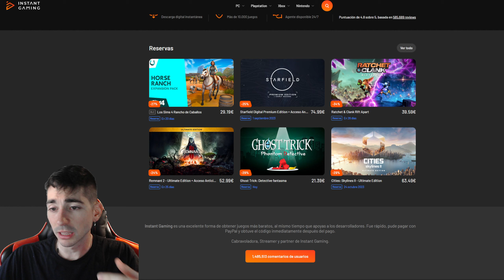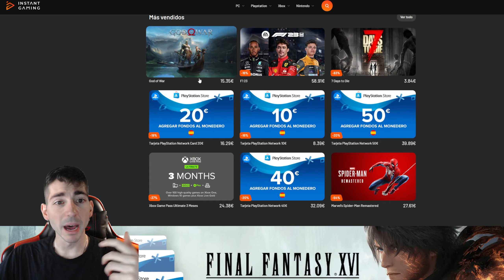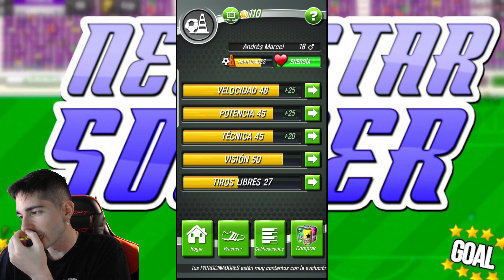Tras conseguir lo imposible (novia) hemos roto | New Star Soccer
Bienvenido a New Star Fútbol, “el mejor juego de fútbol para móvil y tableta” (Eurogamer). El juego de fútbol aclamado y adorado por jugadores y prensa de videojuegos en masa.

Conviértete en la estrella del espectáculo, al comenzar tu carrera futbolística a la tierna edad de 16 años en este juego de rol deportivo de New Star Games ganador de un premio BAFTA y número 1 en el App Store.

Un juego impecable 5/5 (The Sun)

¡Forma tus habilidades y tu estilo y sube a la montaña rusa de la vida, experimentando todas las emociones que ofrece este gran deporte!

“El matrimonio perfecto entre juego rápido para móvil, gestión de fútbol, simulación y rol” (Kotaku).

Ocúpate de tus relaciones, manteniendo felices a tus compañeros de equipo, al entrenador, a tu pareja y a tus patrocinadores mientras te enfrentas a dilemas y vuelcos apasionantes. Juégate tus ganancias en el casino, adéntrate en el siniestro mundo de los sobornos y establece una nueva puntuación de carrera cuando te retires.

Tan divertido si juegas un par de minutos como si le dedicas varias horas intensas, New Star Fútbol te entretendrá, te hará disfrutar y te dará ganas de jugar más. Y es totalmente gratis sin ninguna restricción.

¡Más de 30.000 reseñas de usuarios con una media de 4,7/5!

“New Star Fútbol es uno de los juegos más adictivos que existen”. (Sunday Mirror)
Con controles instintivos, lleno de detalles, entretenimiento, minijuegos, sobresaltos, sorpresas y puro gozo sin adulterar, New Star Fútbol es un placer de principio a fin.

Es tan absorbente que no dejarás de jugar hasta que se te acabe la batería del teléfono 5/5 (Sunday Times)

¿A qué esperas? Este universo futbolístico enorme y detallado es todo para ti. Ve al campo de entrenamiento y consigue tu primer contrato…

CARACTERÍSTICAS CLAVE

Free to play ¡Cientos de horas de entretenimiento en tus dedos!
¡Una simulación del mundo del fútbol moderno súper adictiva y apasionante!
¡Ábrete camino a la gloria internacional a través de las ligas con tu álter ego!
¡Vive momentos cumbre y bajones, toma decisiones clave y crea tu estilo de vida de famoso!
¡Contrata agentes y entrenadores, aprende nuevas habilidades y desarrolla tu talento!
Disfruta del casino, compra caballos de carreras y mucho más... ¡Pero mantén contento al entrenador!